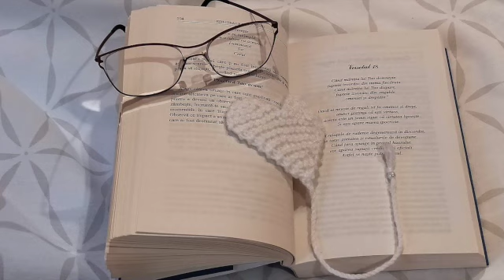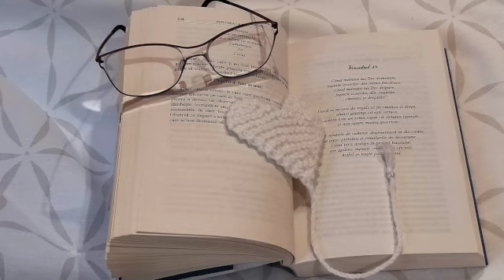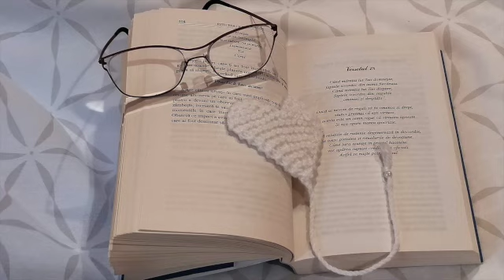Dr Wayne Dyer. Esti ceea ce gandesti. Versetul 18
"Cum sa traiesti fara reguli."